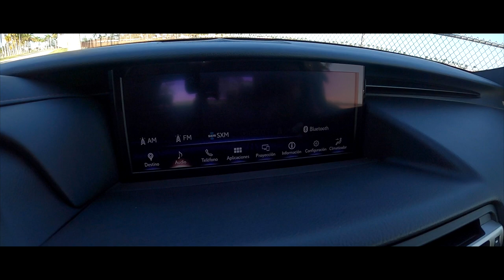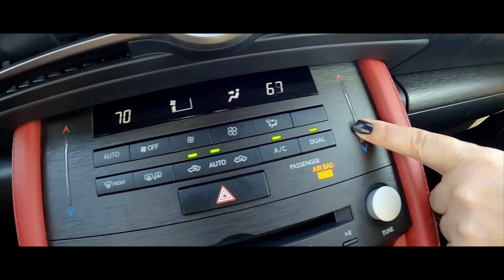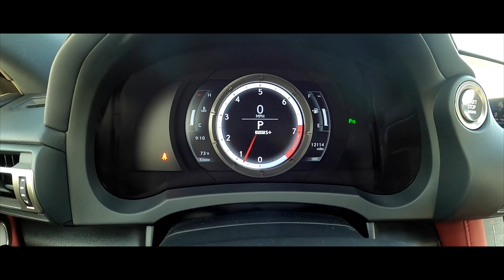LEXUS RC350 F SPORT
Balance de poder
La idea de "más nítida y elegante" define el buque insignia de LC, por lo que los ingenieros de Lexus han aplicado
El mismo concepto para el nuevo RC. Esto incluyó mejorar la aerodinámica y el ajuste del automóvil
El sistema de suspensión y el tren motriz. Armado con una calidad de conducción más estable y un manejo más preciso
características, el nuevo RC es más atlético y sensible que nunca.

Aerodinámica mejorada, como una nueva forma de aleta en el molde de la ventana lateral y un conducto en la parte trasera
Parachoques que mejora el flujo de aire, da como resultado una mayor estabilidad. Nuevo disponible de 19 pulgadas. ruedas y neumáticos con
El mayor agarre ofrece una excelente respuesta de la dirección. Los bujes de suspensión más rígidos han sido
incorporado junto con nuevos amortiguadores que proporcionan una fuerza de amortiguación significativa desde baja
velocidades de carrera de suspensión. Gracias a una cantidad significativa de pruebas en el mundo real que permitieron constantes
afinado por los ingenieros del chasis, el nuevo RC ofrece una calidad de conducción extremadamente flexible y
características de manejo afiladas.
Estilo llamativo y color
Los diseñadores de Lexus mantuvieron las proporciones de coupé dinámicas del RC, al tiempo que mejoraron las características que son agradables a la vista. Influenciado por el emblemático coupé deportivo LC, cada ángulo del RC proporciona una vista sorprendente. Además, el RC exige atención con su nueva parrilla frontal elegante, faros y luces traseras.

El coupé de lujo también viene con nuevas llantas de aleación estándar de 18 pulgadas (ruedas de 19 pulgadas disponibles) con un diseño distintivo de 5 radios divididos. Además, un total de 10 colores exteriores diferentes estarán disponibles para el RC, incluido un nuevo color vibrante, Blue Vortex Metallic.

Interior refinado
Los conductores se sentirán como en casa en la lujosa cabina del coupé. Para mejorar la apariencia del interior, se ha aplicado un nuevo tratamiento Streamline gris oscuro al control del calentador y a los paneles de audio. El diseño también incluye rodilleras ampliadas para crear una mayor sensación de espacio, un nuevo reloj analógico y portavasos.

Para el RC 2019, Lexus ofrece seis combinaciones diferentes de molduras interiores. Los colores para el cupé estándar incluyen Glazed Caramel, Playa y Black. Los modelos RC F SPORT obtendrán tres nuevos colores llamativos: rojo circuito, negro con acentos amarillos y blanco.

La seguridad es un elemento básico con Lexus
Lexus Safety System + es estándar, e incluye el sistema de precolisión (PCS) con detección de peatones, control de crucero por radar dinámico de alta velocidad, alerta de salida de carril con asistencia de dirección y luces altas inteligentes. Además, Lexus Enform Safety Connect es complementario durante los primeros 10 años de propiedad con acceso a los centros de respuesta Lexus Enform 24/7/365.

El RC 2019 tiene un monitor de punto ciego (BSM) disponible. Esta característica está diseñada para ayudar al conductor a cambiar de carril al proporcionar información no solo sobre los vehículos en las zonas de puntos ciegos del espejo lateral, sino también al detectar vehículos que se aproximan por la parte trasera en los carriles adyacentes. La opción también incluye Alerta de tráfico cruzado trasero (RCTA), que ayuda a detectar vehículos que se aproximan desde ambos lados traseros para ayudar al conductor cuando se aleja de un espacio de estacionamiento o camino de entrada.